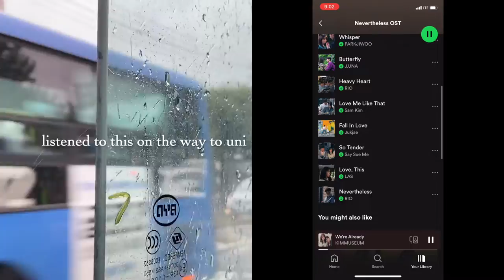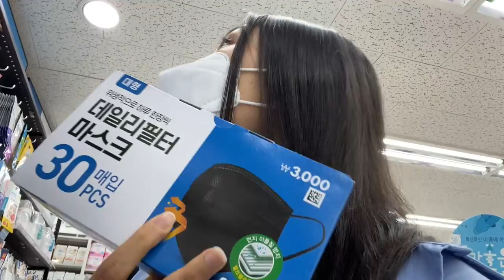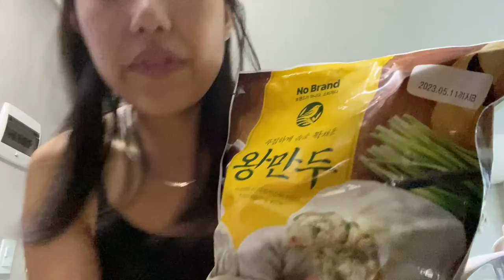FIRST DAY OF CLASSES IN KOREA @Yonsei University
Hello! It's officially the beginning of fall semester and my first day of class at Yonsei University.

kisses,
sinshenn